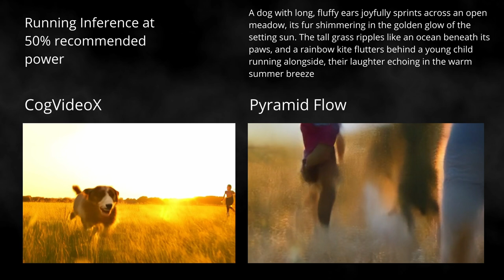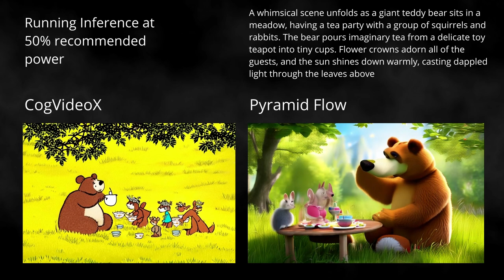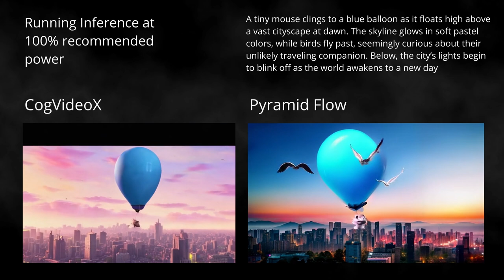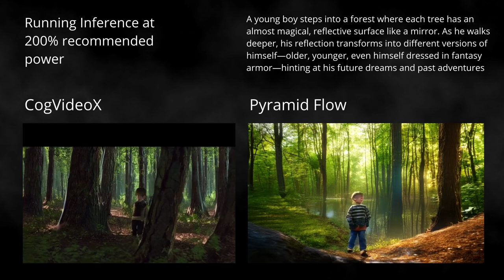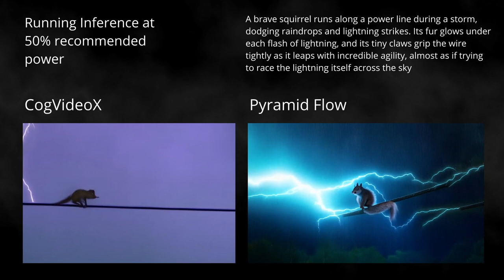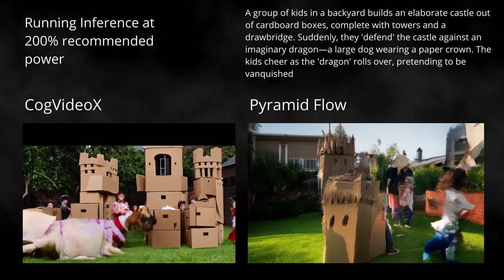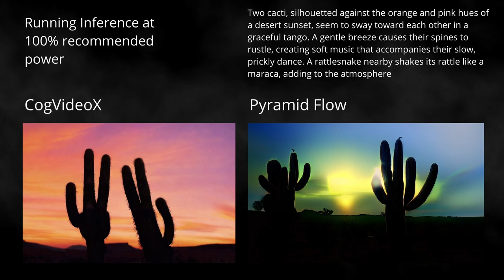CogVideoX vs Pyramid Flow The REAL Winner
Direct comparison of CogVideoX and Pyramid Flow, the prompt for each model was exactly the same.
Each clip lasts 6 seconds, and have been generated using 50%, 100% and 200% of the recommended inference values listed.

00:00 Chasing the Horizon
00:18 Magic Market
00:36 Midnight Train Whispers
00:55 Surfing the Clouds
01:13 Picnic of Giants
01:31 Escaping the Aquarium
01:50 Balloon Explorer
02:08 Gumball Galaxy
02:27 Robot Painter's Masterpiece
02:45 Underground Cookie Heist
03:03 Neon City Skateboarding
03:22 Bouncing Among the Stars
03:40 The Mirror Forest
03:58 Giant Bubble Town
04:17 The Enchanted Tuba
04:35 Racing the Lightning
04:54 The Timeless Library
05:12 Floating Lantern Dreams
05:30 Cardboard Castle Siege
05:49 Sunset Tango in the Desert